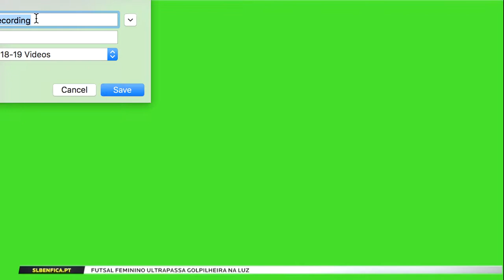CJ dos Santos vs. Sporting Clube de Portugal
Cj dos Santos' highlights versus Sporting (10/7/2018)